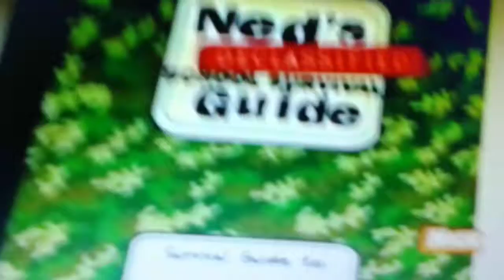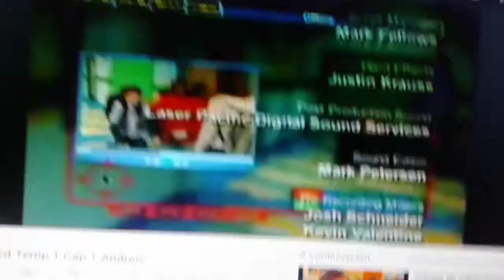El Manual de Ned - Intro & Creditos